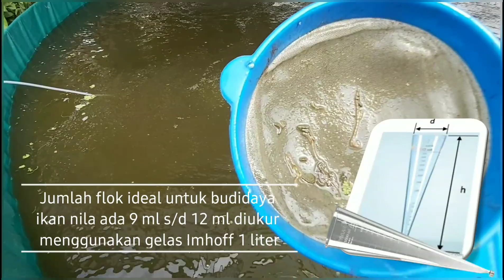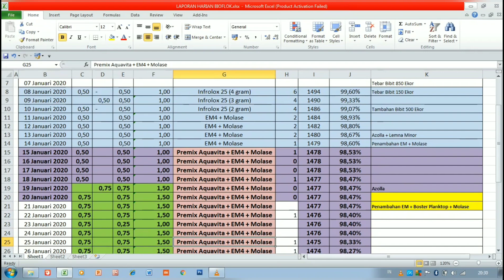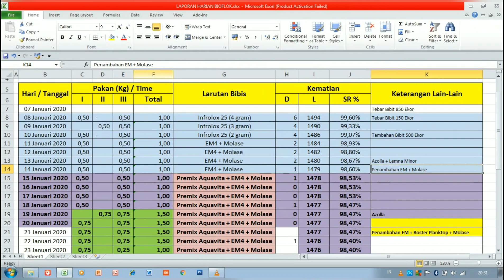Panduan Bioflok Ikan Nila Secara Sederhana Versi Pemula - Analisa Minggu Ke - 4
Video ini adalah video series Learning By Doing, metode budidaya bioflok secara sederhana, dengan media Kolam Terpal Bulat Diameter 4 – kepadatan tebar 150 ekor/m3
List Video dari tahapan-tahapan Learnig By Doing

Seluruh video pada channel Bang Gullo, dibuat berdasarkan pengalaman yang didapatkan selama menjalani usaha budidaya ikan nila yang dilakukan hingga saat ini dengan berbagai jenis wadah dan sistem pemeliharaan.

Silahkan cek hal-hal yang berhubungan dengan budidaya ikan nila pada video-video yang ada di channel bang gullo dan share di kolom komentar jika ada pengalaman atau pertanyaan seputar budidaya ikan nila.

Salam Per-Nila-an
Bang Gullo Link cara